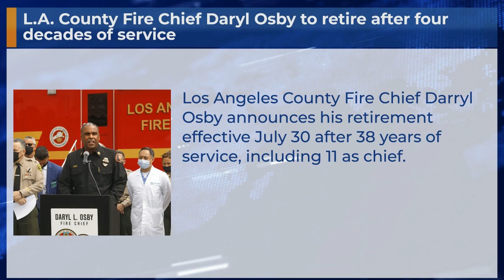L.A. County Fire Chief Daryl Osby to retire after four decades of service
Los Angeles County Fire Chief Darryl Osby announces his retirement effective July 30 after 38 years of service, including 11 as chief.